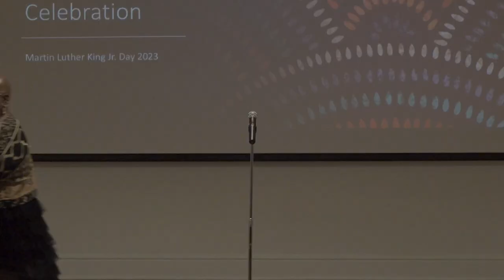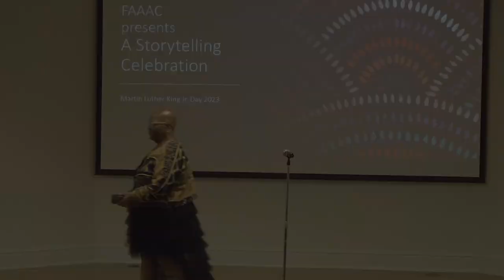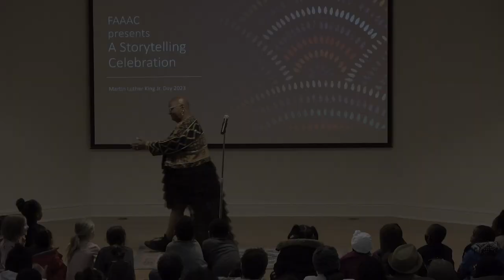FAAAC presents A Storytelling Celebration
Storytelling is an age-old tradition and source of inspiration for art from around the globe, but art can also inspire the stories shared by today’s raconteurs. Join CMA affinity group the Friends of African American Art & Culture (FAAAC) for a storytelling event celebrating the life of Dr. Martin Luther King Jr. as well as the exhibition The Art of Elizabeth Catlett: From the Collection of Samella Lewis.